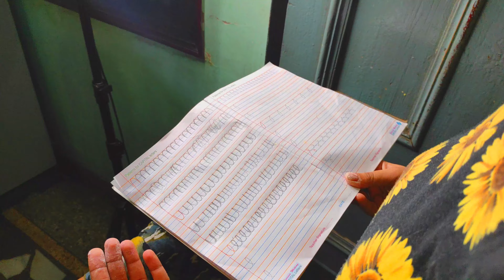How To Make Momos At Home 😱❤ || Cooking || Ayush Vats || Home Made Momos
Hey guys i hope sab badiya hoge , to mai wapis aa gya hu ek or nayi video ke sath .

yeh choti si video hai jaada lambi nahi he to video dekho.

Agar video dekhte dekhte discription bhi padh rahe ho to please yaha bhi follow karlo:-

Agar aapko video aachi lagi ho to please video ko like kar dena, video ko share kar dena, aur comment karke batana ki video kesi lagi.